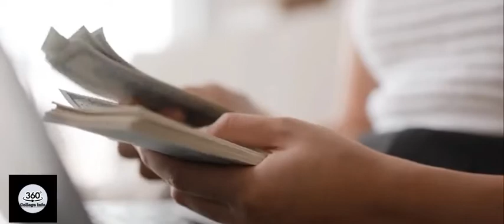PETROLEUM ENGINEERING COURSE DETAILS IN TAMIL | B.E , B.TECH ENGINEERING | TOP COLLEGES IN CHENNAI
B.E / B.TECH PETROLEUM ENGINEERING COURSE DETAILS IN TAMIL